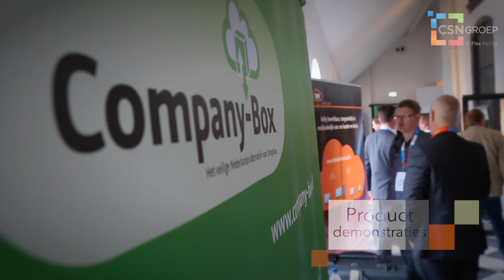Sfeerverslag CSN Academy 2015 "Upgrade Your IT Knowledge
Op 3 juni 2015 organiseerden wij in de Mariënhof te Amersfoort ons kennis- en netwerkevent CSN Academy 2015. We hebben een korte sfeerimpressie online gezet.